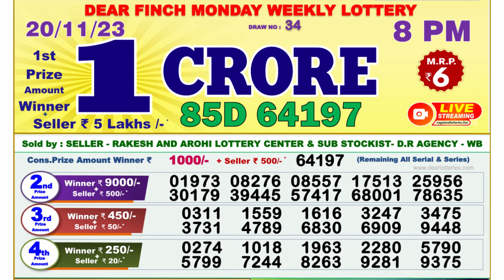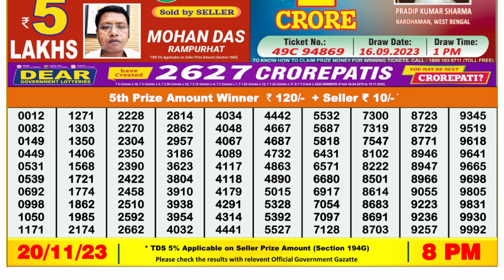Nagaland Lottery Sambad Live 8pm 20.11.23